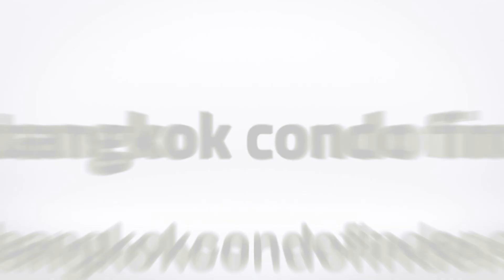PR Home III Condominium for Rent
Building Name: PR Home III